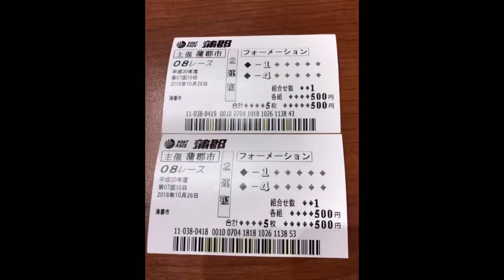人生初の競艇場、ボートレース蒲郡さんでの純烈ライブに参戦。4年前の10/26の懐かしい思い出。【プロポーズ】純烈ライブ in ボートレース蒲郡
人生初の競艇場、ボートレース蒲郡さんでの純烈ライブに参戦。
4年前の10/26の懐かしい思い出。
【プロポーズ】純烈ライブ  in  ボートレース蒲郡
【懐かしい思い出】2018年10月26日

入場者は誰でも無料で自由に観覧できるので後方の立ち見はゆるい感じでしたが、前方のイス席は全国から純烈ファンが集合して熱い応援がされてました。

私はボートレースは初体験でしたが、舟券も購入して遊んでました。